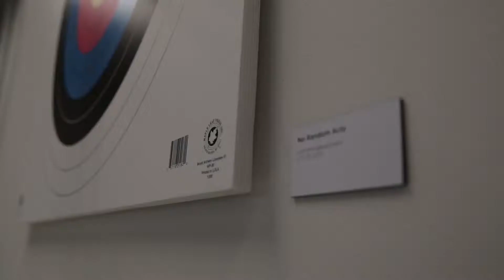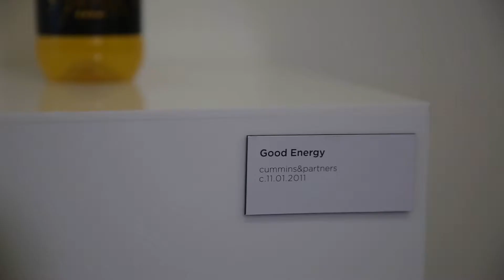cummins&partners Culture Reel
Song: "I Don't Like it, I Love It" by Flo Rida, Robin Thicke, Verdine White